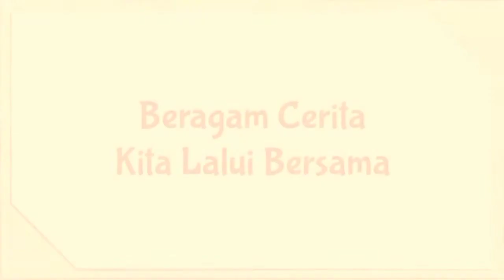Kabag Umum & Protokol Setko Adm. Jakarta Barat ( Bpk. Raden Subandi )